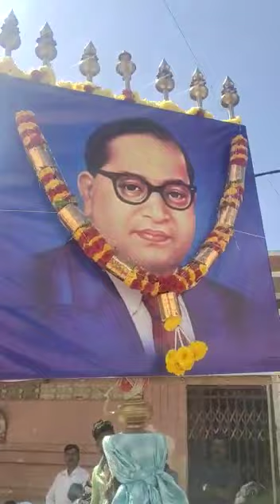Baba sahab झांकी /14 अप्रैल स्पेशल झांकी सजाई coming soon 🙏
View all#fulandevi
yaayi
# jaibhimtv
Chandrashekhar Azad status 🙏
Sport kro bhai jai bhim 🇪🇺